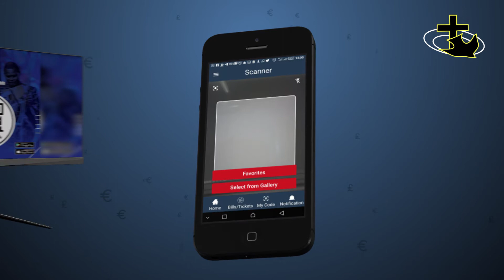ADVERT: Kwiksy Money Transfer Infomercial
CLIENT : Kwiksy
PRODUCTION : Olstar PR & Media Ltd